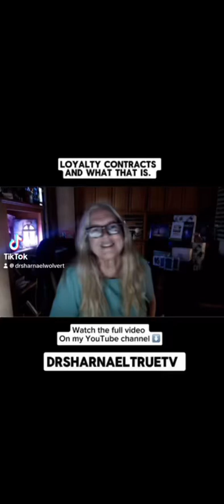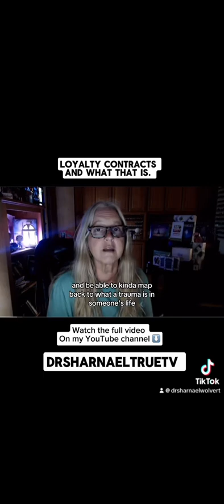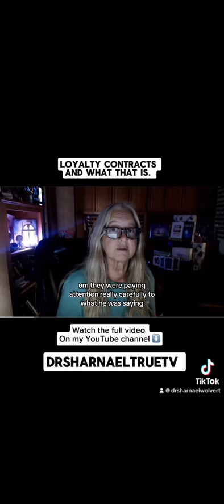Loyalty Contract w/Dr.Sharnael Subscribe